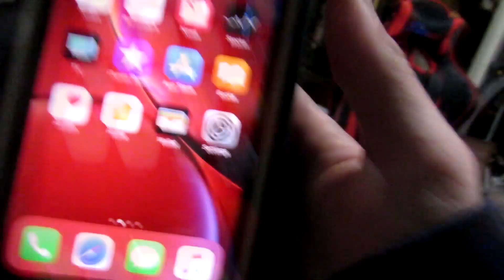IPHONE XR UNBOXING!!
MY STORYFIRE- Username: bggammerz vlogz
cheez-BGGAMMERZ
hive- bggammerz